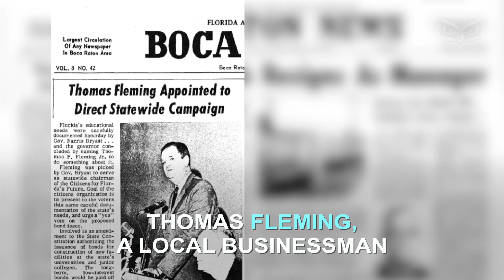The History of FAU in Two Minutes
The History of FAU dates back to 1942 when the Boca Raton Army Air Field opened in the sleepy coastal resort town of Boca Raton. Watch how the airbase transformed into Florida Atlantic University, the first public university in South Florida.